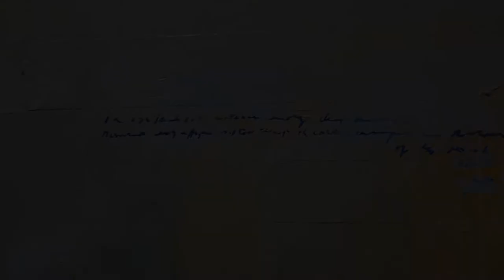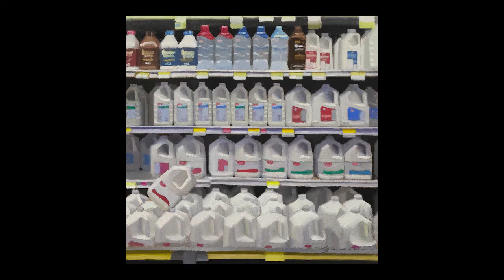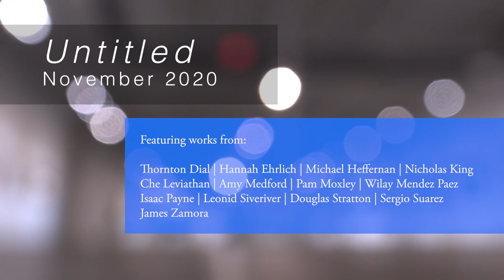Featuring works from: Thornton Dial | Hannah Ehrlich “Mind Matter” | Michael Heffernan “Cathartic Retrospection” | Nicholas King | Che Leviathan | Amy Medford | Pam Moxley | Wilay Mendez Paez | Isaac Payne | Leonid Siveriver | Douglas Stratton | Sergio Suarez | James Zamora